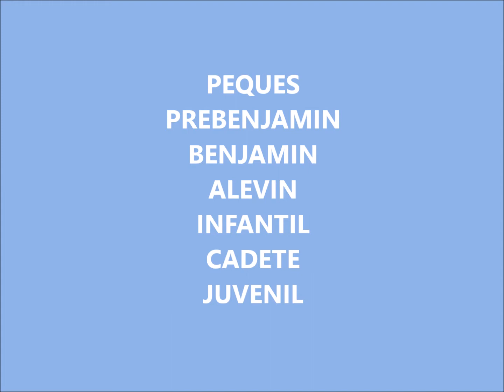Memorial 2017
XXX EDICIÓN DEL "MEMORIAL ANTONIO LARDIÉS"